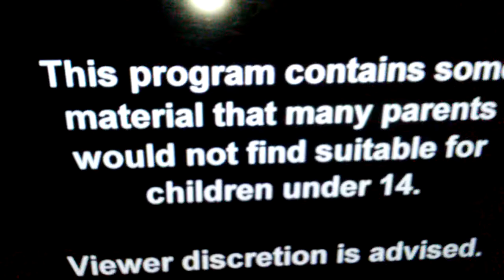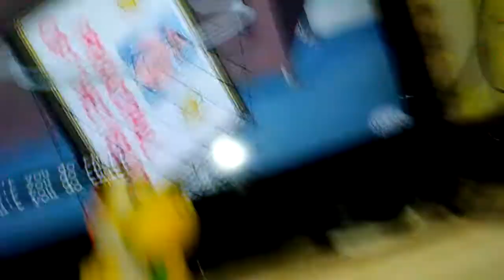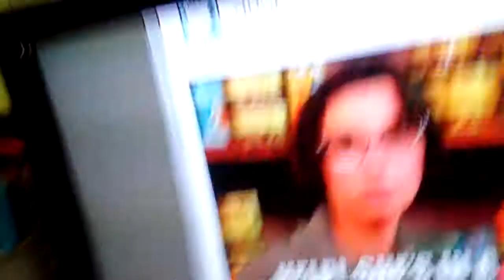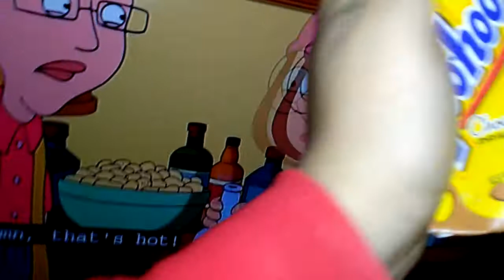Family Guy From Chris Molina Sneaker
Brian starts to see random house windows